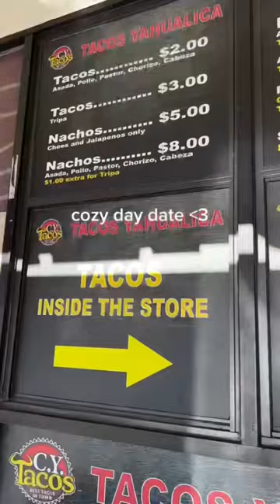cozy day date visiting breadblok, target, and a new taco spot in the valley 🤍